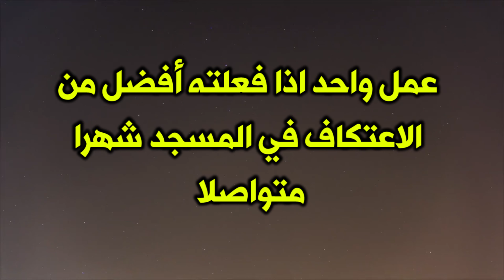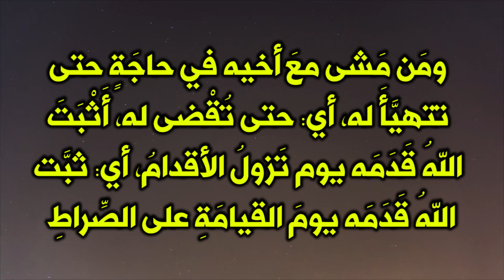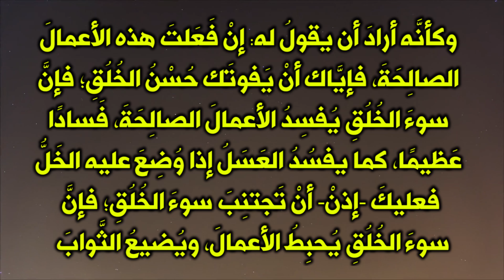عملٌ واحد فقط قال النبي ﷺ ثوابه أفضل مِن الاعتكاف في المسجد شهراً متواصلاً .. سبحان الله !